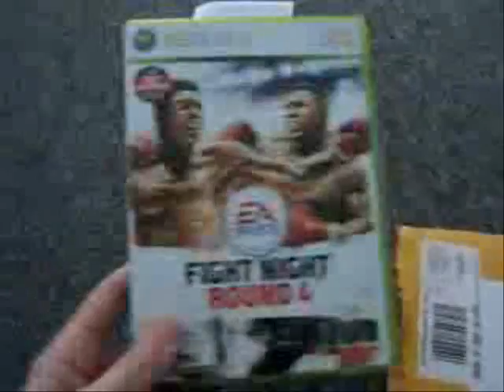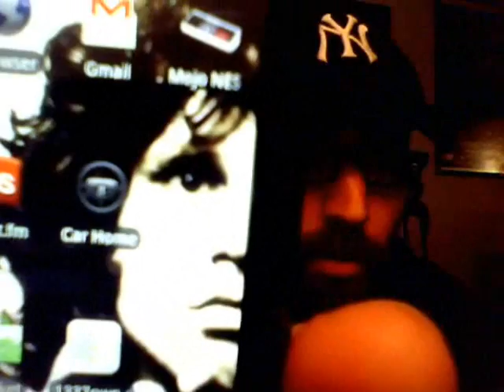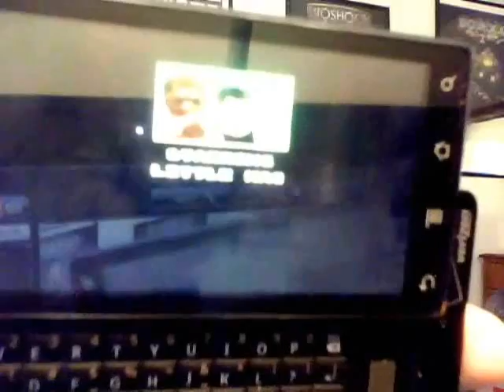Updates, Shoutouts and Android NES Program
Some updates, a shoutout and a new NES Emulator for Android based phones